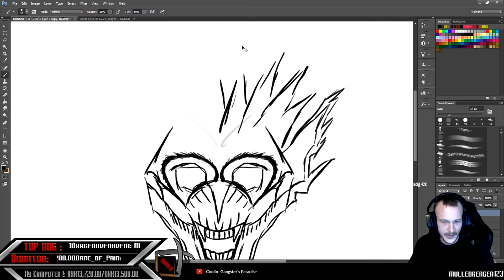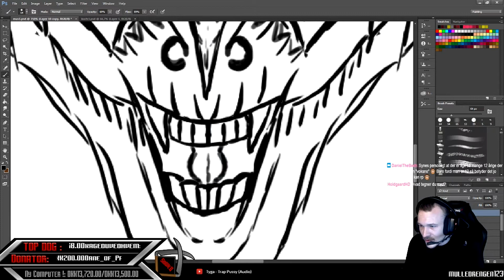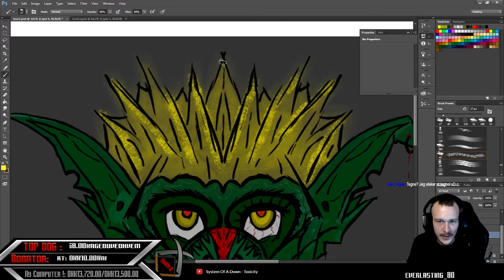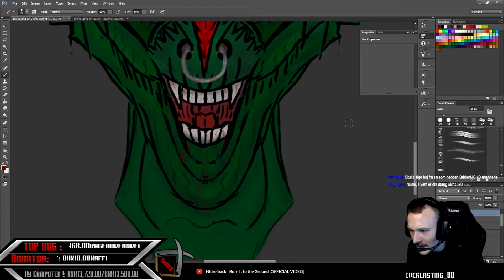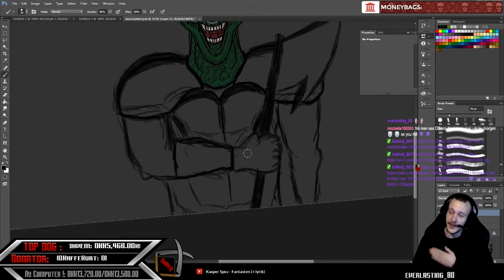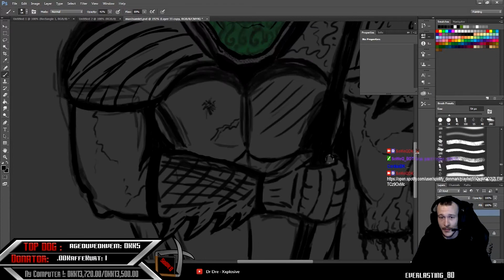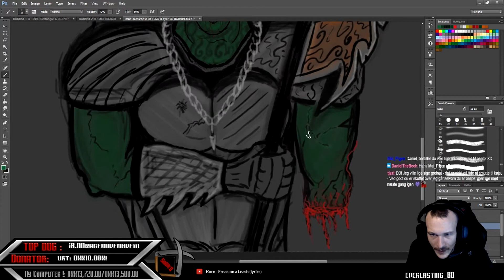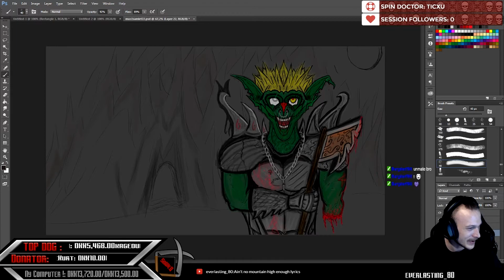Green Goblin Mouse Drawing !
SoWeQDK Streamer on twitch !

Games and photoshop !